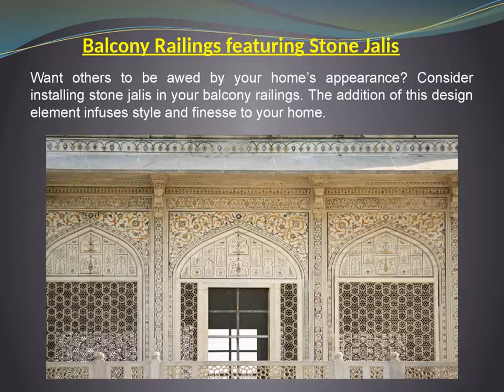Interior Design Inspiration From a Stone Jalis Exporter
Stone jalis are a hallmark from India’s Mughal dynasty. Modern stone jalis make significant use of symmetric geometry, perforations, and carvings. Incorporating this type of design element into your home décor will add a regal touch to your space. A perforated stone jali wall is your best design option. Adding a jali pattern to your chair will lend a formal appeal to this space.